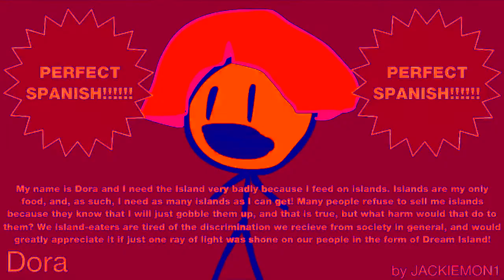BFDI Auditions in Ensemble Effect 2.0